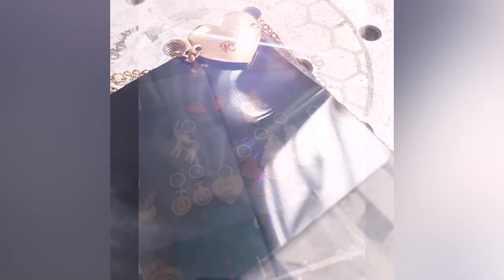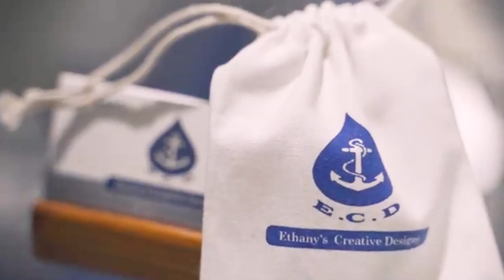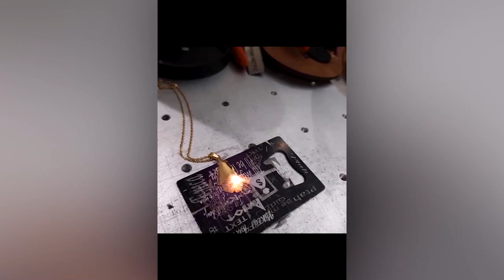Morning Show- December 20th, 2023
00:00 Morning News
05:14 Ethanys Creative Designs
11:08 Dellas Delights
16:34 J Hann Designs